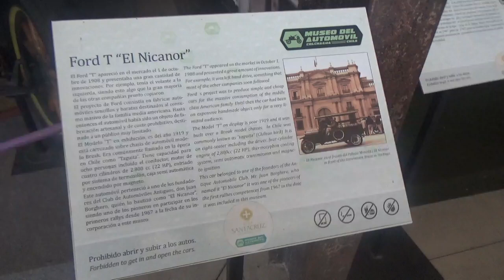Ford T "El Nicanor" en Museo del Automóvil Viña Santa Cruz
Lolol Región del Libertador Bernardo O'Higgins Chile 20 de Enero 2024

Con mi socio papá y mi medio hermano Juvenal